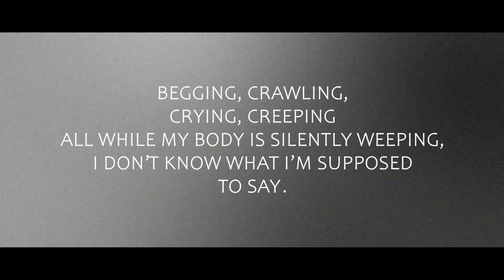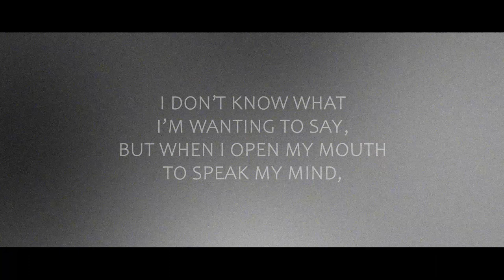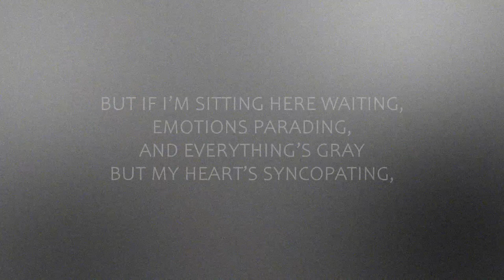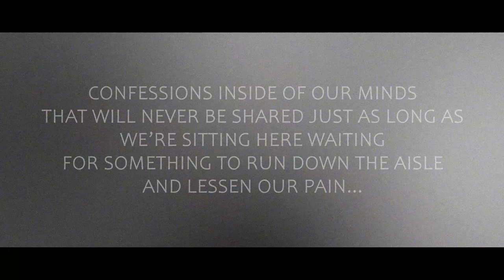Resaixo - Numb (Official Lyric Video)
After a lot of time and care, I present the redone version of "Numb", from the album "Chaos". This is the story of Questioning. Vocals, mixing and mastering have been completely remade from the ground up. It's a deeply personal song for me, so I took the time to make sure I could do right by it. I hope you enjoy it. :)